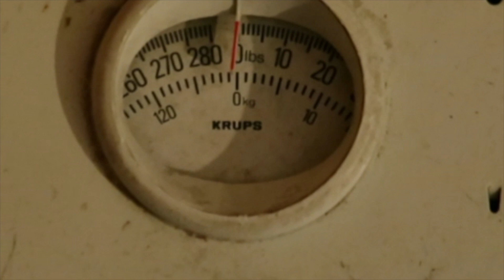Day in the life#29(SUMMER SHREDDING)A new weigh in!!!!!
I am not the owner of the music heard in this video.